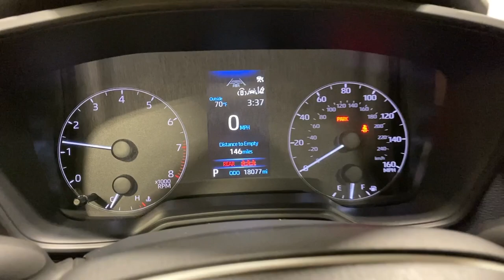2023 Toyota Corolla Ontario, Riverside, Anaheim, Pasadena, Los Angeles, CA 34712SL1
Used 2023 Toyota Corolla SE available in Ontario, California at BMW of Ontario. Servicing the Riverside, Moreno Valley, Anaheim, Pasadena, Los Angeles, CA area.

br2023 Ice 4D Sedan APPLE CAR PLAY COMPATIBILITY 4-Wheel Disc Brakes 6 Speakers ABS brakes Air Conditioning AM/FM radio: SiriusXM Automatic temperature control Four wheel independent suspension Htd Power Outside Mirrors w/Turn Signal Indicators Power steering Power Tilt/Slide Moonroof w/Sliding Sunshade Power windows Radio: 8 Toyota Audio Multimedia Rear window defroster Remote keyless entry SE Premium Package Steering wheel mounted audio controls Traction control. Toyota Corolla SE FWD CVT 2.0L I4 DOHC 16Vbrbr31/40 City/Highway MPG